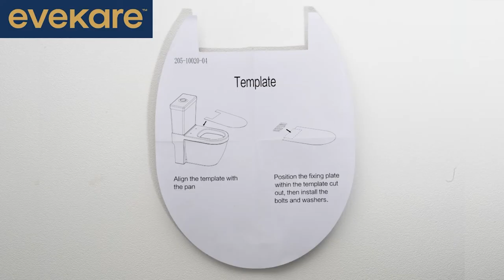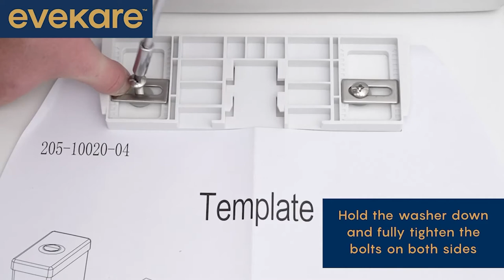evekare Bidet Toilet Seat - Non Electric/Water Powered: EVK-0235-MCE / EVK-0995-MCE Assembly Video.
Follow this video for step-by-step instructions for installing your evekare product.

What evekare product should we make an assembly video for next?